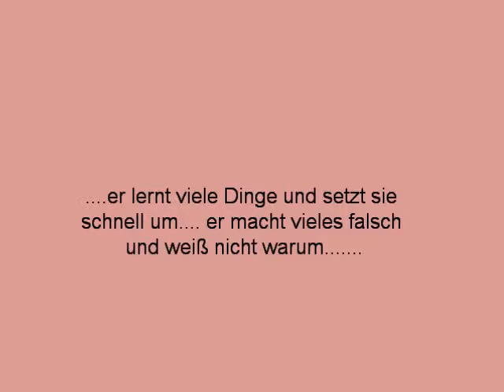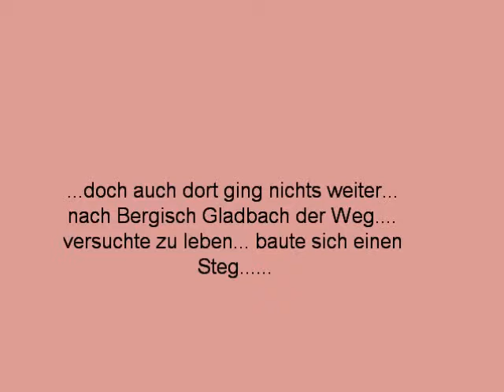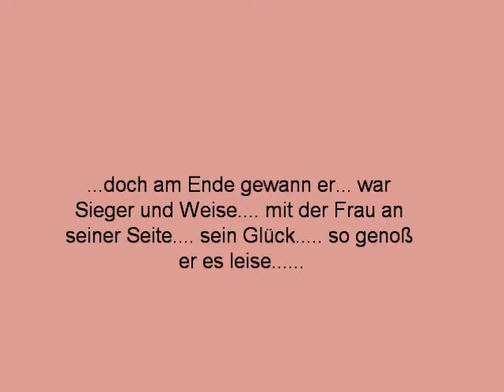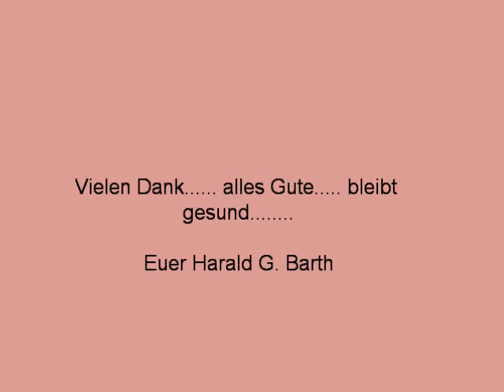KROTTENBACH 2011 / Vienna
Musik & Text / H.G. Barth